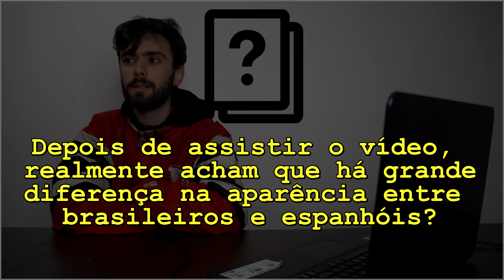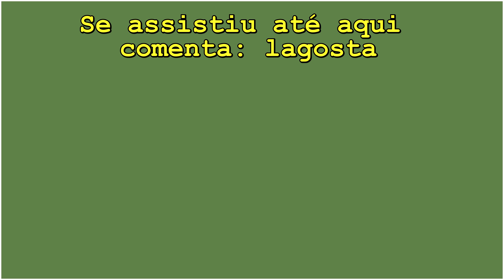ESPANHÓIS REAGEM 0 - 100 YEARS IN BRAZIL X SPAIN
Eaí pessoal, tudo bem? nesse vídeo coloquei alguns amigos espanhóis para reagirem a De 0 a 100 anos no Brasil e na Espanha. Será que brasileiros e espanhóis são tão diferentes na aparência?

Conteúdo do vídeo:
0:00 - Sneak Peek
0:13 - INTRO
0:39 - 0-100 years in Brazil
3:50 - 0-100 years in Spain
07:21 - Pergunta 1
11:20 - OUTRO
🎥 Canal: @brasiliando_oficial
👨🏻 Xavi: @ch.xavier_
👨🏻 Guzmán: @erasmovp_06
👩🏽 Ana: @ana_clar_20
👨🏻 Brian: @_brianmg_
👩🏻 Victoria: @victoriaachavaneel_

🚨VÍDEOS QUE FORAM BLOQUEADOS NO YOUTUBE🚨
❌ Espanhóis Reagem a Os Barões da Pisadinha - Tá Rocheda (Ao Vivo)
❌ Espanhóis Reagem a Os Barões da Pisadinha (Basta você me ligar, Recairei)
❌ ESPANHÓIS REAGEM A PAGODE (Turma do Pagode, Raça Negra, Seu Jorge)